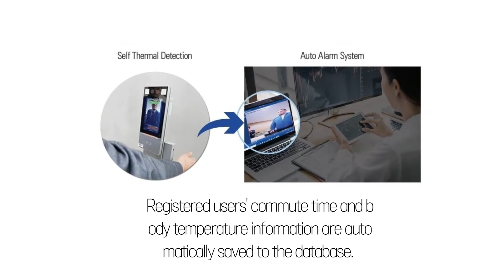JS SOLUTION제이에스솔루션